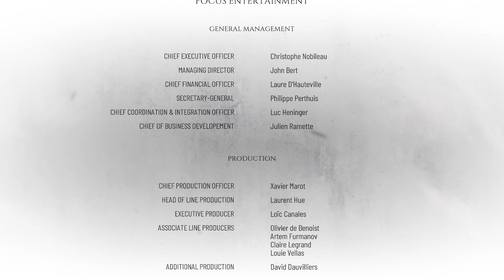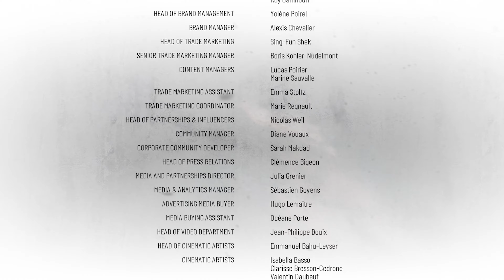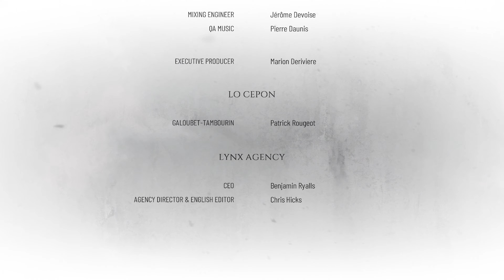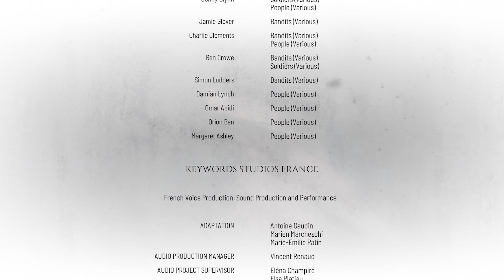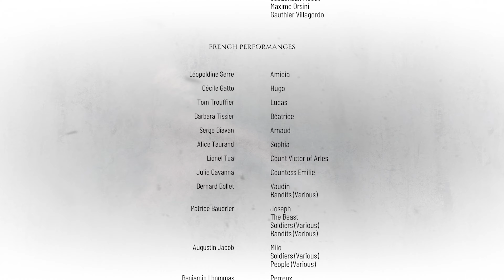A Plague Tale: Requiem ENDING Gameplay Part 17 - Legacy Of De Rune Family (4K)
A Plague Tale: Requiem is an action-adventure stealth video game developed by Asobo Studio and published by Focus Entertainment. It is the sequel to A Plague Tale: Innocence (2019), and follows siblings Amicia and Hugo de Rune who must look for a cure to Hugo's blood disease in Southern France while fleeing from soldiers of the Inquisition and hordes of rats that are spreading the black plague. The game is set to be released for Windows, Nintendo Switch, PlayStation 5 and Xbox Series X and Series S in October 2022.

Six months following the events of the first game, siblings Amicia and Hugo de Rune must now travel to Southern France to look for an island which may provide a cure for Hugo's mysterious blood disease. Hugo is frequently overwhelmed by his newfound powers, while Amicia must face the emotional trauma of killing enemies and other actions done to protect herself and her brother. Plague Tale Requiem will have 17 chapters total.